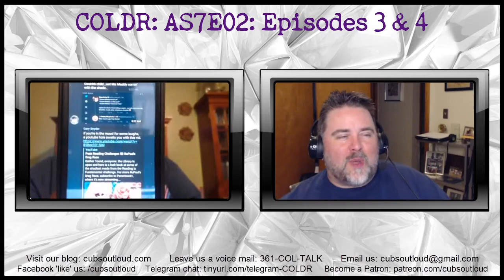COLDR: AS7E02 - The Realness of Fortune Ball & Fairy tale Justice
Gary and Damon return as the queens give the wheels of fate a spin. With a ball and improv challenge to roll through, listen in as the guys spread their opinions like fairy dust on these fantastical next episodes. With all these legends, who is the fairest of them all?